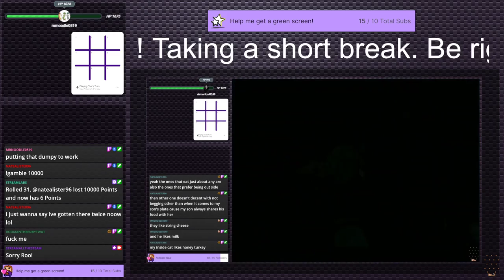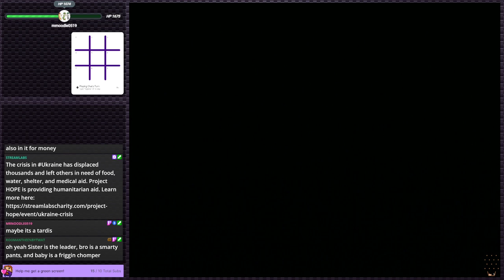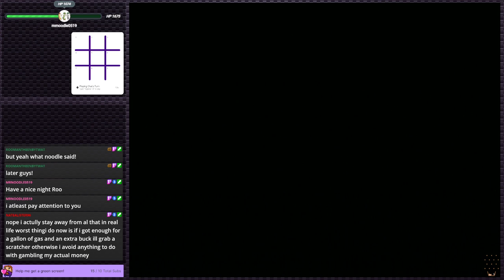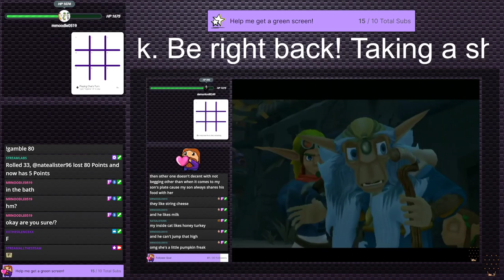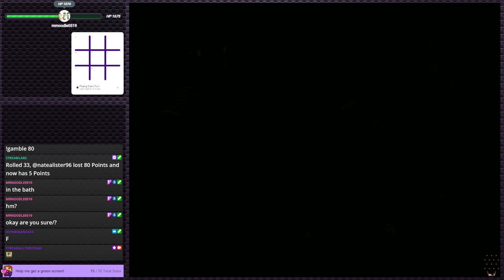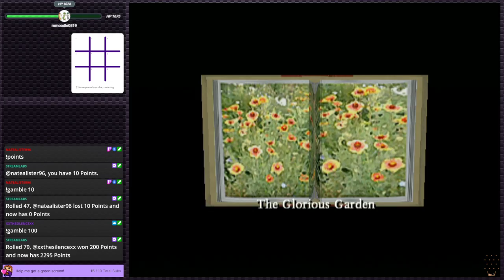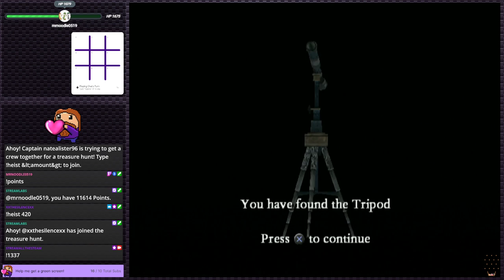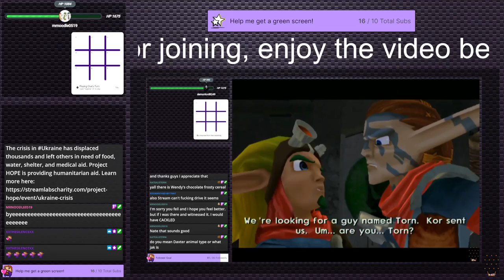Lemony Snicket's A Series of Unfortunate Events - Such a long name | PS2 Gauntlet #120 (Twitch VOD)